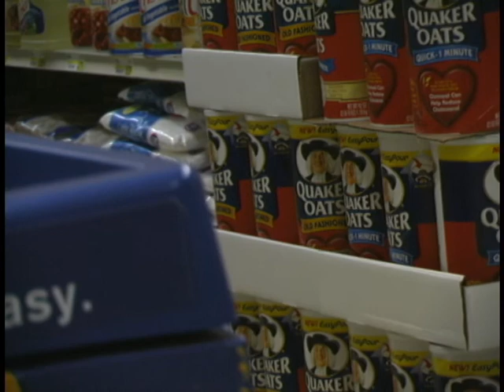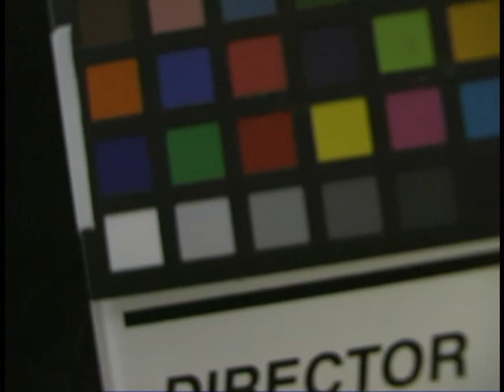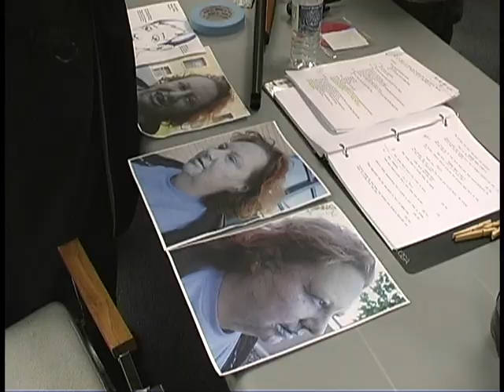shell lake shoot edit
Movie shoot from Shell Lake, WI...  It was released under another name...